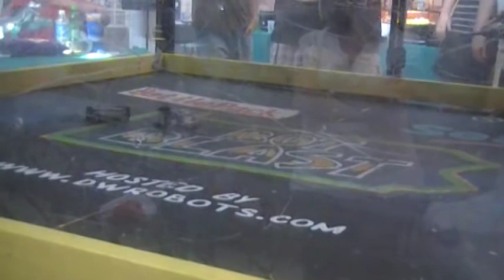Yelo Vs Box #5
HEADS UP!!!